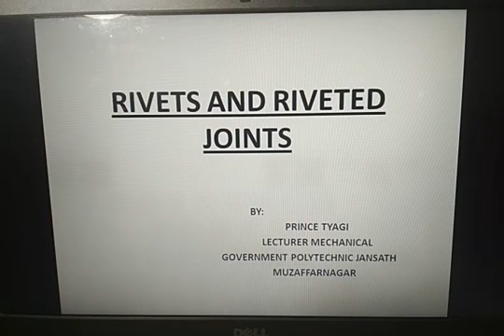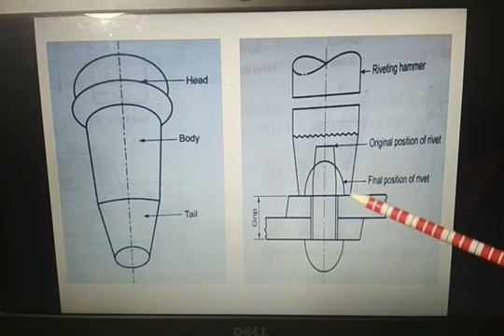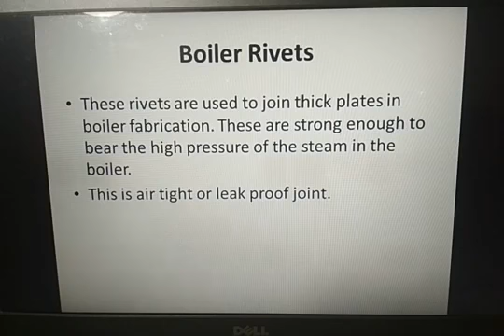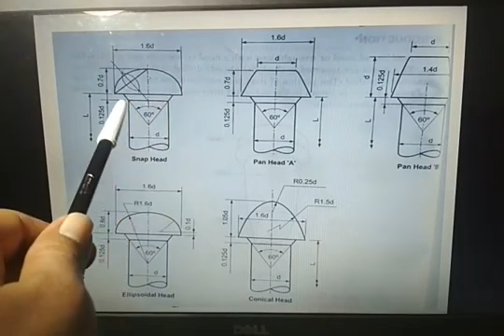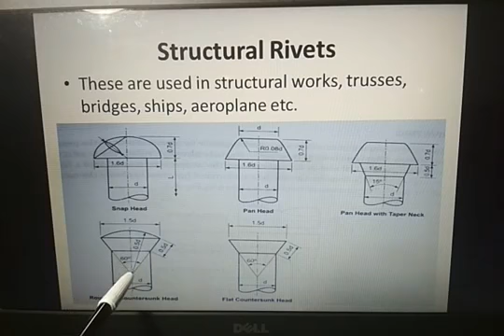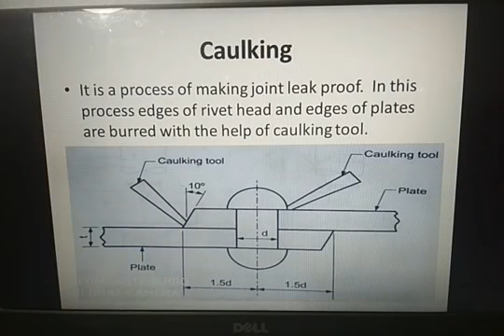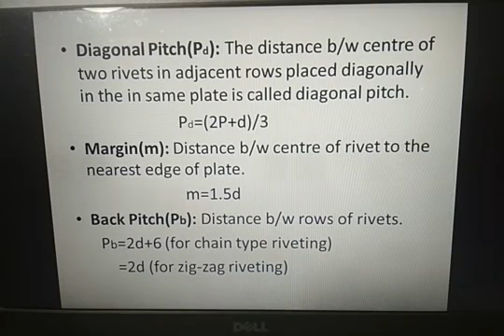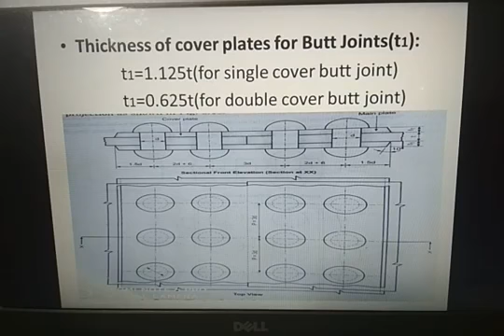Engineering Drawing Rivets and Riveted JointPart 1360p